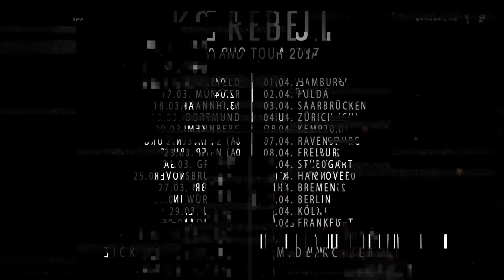KC Rebell ✖️ Rebell Lounge ✖️ [ Musikvideo ]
Es handelt sich um einen Remix |
Wir hoffen euch gefällt das Musikvideo

Musikvideo Prod. von BassBoxRap

Anfrage/Kooperation und co.

Remix Prod. von JACK REMIX

KC REBELL :

✖️►"Λ B S T Λ N D" Amazon [ Rebell Army BoX Set ]

✖️►"P Λ P Ξ R " [ alle STREAMING Portale Links ]

✖️►"Λ B S T Λ N D" vorbestellen [ alle Links ]

1. offizielles Video aus zum neuen KC REBELL Album Λ B S T Λ N D

// Λ B S T Λ N D // das Album erscheint am 25. November 2016

✖️► KC Rebell auf Snapchat:
kcrebell.45

Banger Live präsentiert:
KC Rebell Live Λ B S T Λ N D // Tour 2017

16.03. Stereo, Bielefeld
17.03. Skaters Palace, Münster
18.03. Maimarktclub, Mannheim
19.03. FZW, Dortmund
20.03. Der Hirsch, Nürnberg
22.03. Posthof, Linz (Österreich)
23.03. Flex, Wien (Österreich)
24.03. PPC, Graz (Österreich)
25.03. Music Hall, Innsbruck (Österreich)
27.03. Backstage, München
28.03. Posthalle, Würzburg
29.03. Täubchenthal, Leipzig
30.03. Reithalle, Dresden
01.04. Große Freiheit 36, Hamburg
02.04. KUZ Kreuz, Fulda
03.04. Garage, Saarbrücken
04.04. Dynamo, Zürich (Schweiz)
06.04. kultBOX, Kempten
07.04. OberschwabenKlub, Ravensburg
08.04. Zäpfle Club, Freiburg
09.04. Im Wizemann, Stuttgart
11.04. Capitol, Hannover
12.04. Aladin, Bremen
13.04. Huxleys, Berlin
15.04. E-Werk, Köln
16.04. Batschkapp, Frankfurt am Main

und 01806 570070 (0,20 Euro/Min., Mobilfunk abweichend) sowie an den bekannten Vorverkaufsstellen.